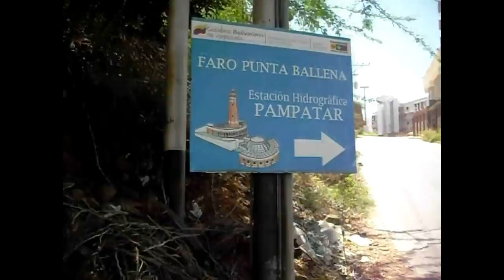VLOG #1 VISITANDO EL FARO PUNTA BALLENA / ADACEYCOS TV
Y ESTA VEZ INICIAMOS UNA AVENTURA DESDE LA ENTRADA DE PAMPATAR - EDO NUEVA ESPARTA HASTA EL ATRACTIVO TURÍSTICO FARO PUNTA BALLENA ACOMPAÑANOS EN ESTA AVENTURA Y NO OLVIDES COMENTAR QUE SITIO DE MARGARITA QUIERES CONOCER.

 NO OLVIDES...